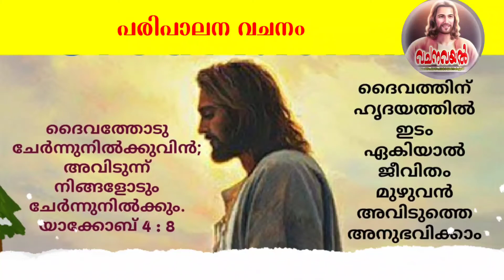Episode 1252 / 25 പരിപാലന വചനം / വചന ബൊക്ക